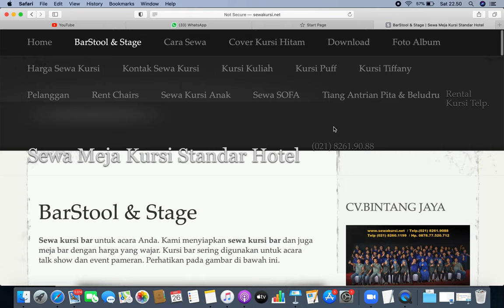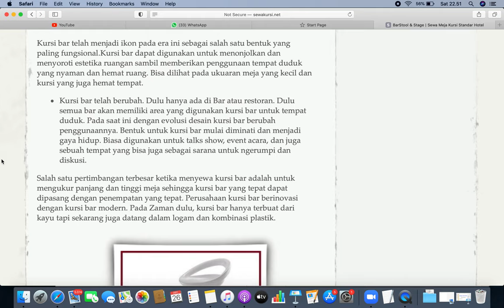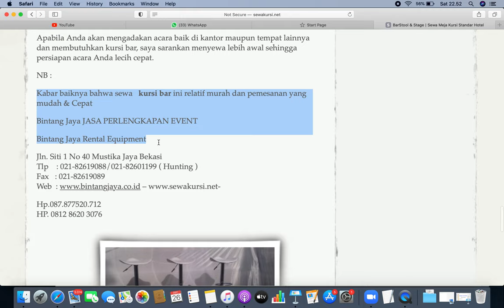MENYEWAKAN KURSI BARSTOOL / KURSI BAR UTK ANDA DI JAKARTA DAN BODETABEK